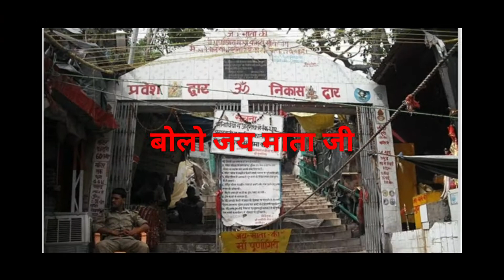Jai mata purnagiri mata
Prem se bolo jai mata di